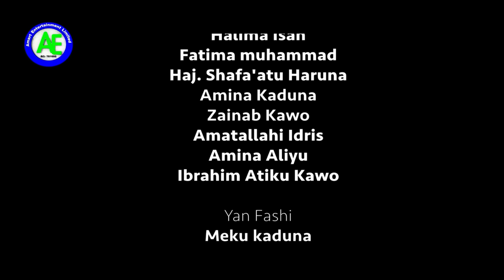SAMU DA RASHI 3&4 ORIGINAL LATEST HAUSA FILM 2018 NEW